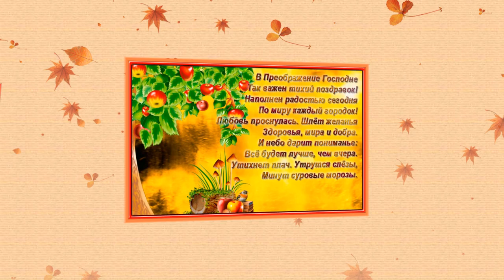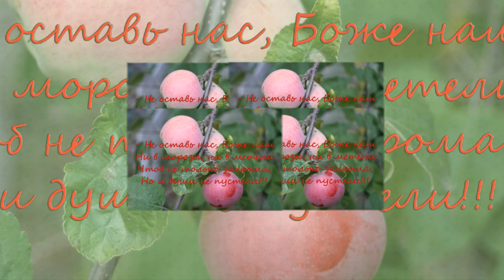С Яблочным Спасом!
В видео использована песня "Яблочный спас" фолк-группы "Мельница"
Яблоко, яблочко, яблоня, яблочный, яблоневый, антоновка, семеринко, голден, джонатан, айдарет, Гренни Смит и т.д.
Любите ли Вы яблоки так как люблю их я?
Народная мудрость справедливо гласит: Кто яблоко в день съедает, тот врачей не знает!
Видео-открытка к Яблочному Спасу (19 августа) для родных, друзей, знакомых и просто случайных посетителей моего канала.

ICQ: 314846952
Skype: lly1978lly